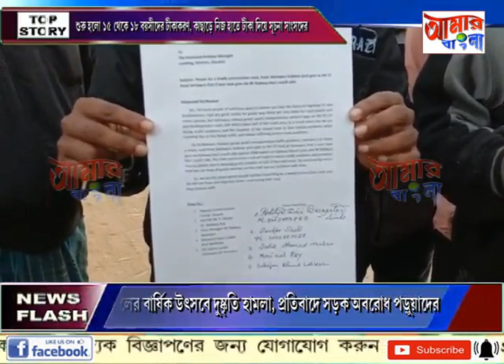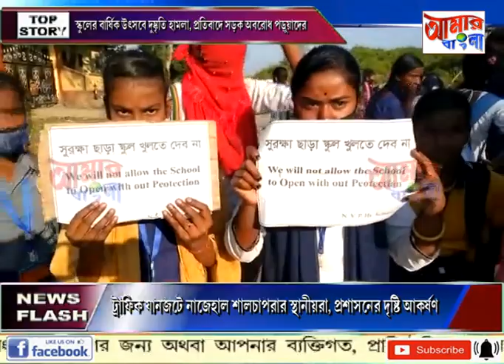AAMAR BANGLA # NEWS # 03 01 2022